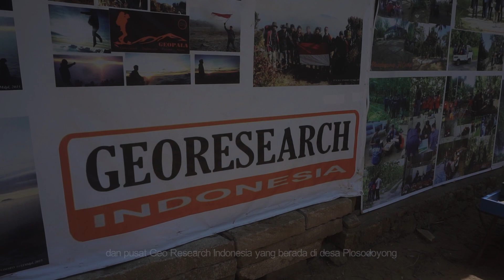Pariwisata_gunungkidul#lombavideopariwisatagk2018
Keajaiban Gunungkidul